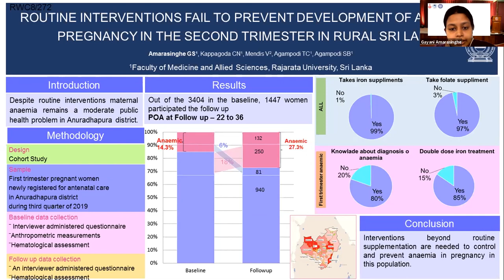APACPH Conference Oral Presentation Amarasinghe GS RWC8 272